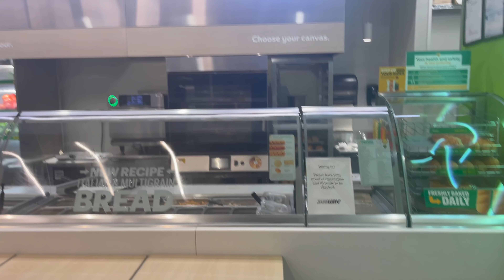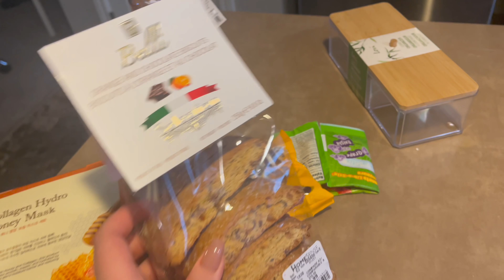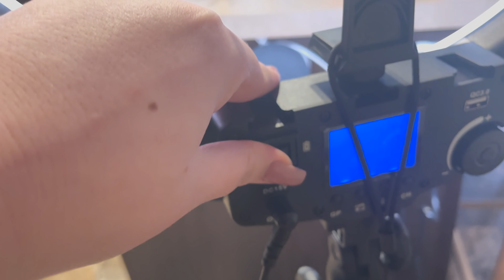WEEKLY VLOG | CHRISTMAS | HARVEY'S 1ST BIRTHDAY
Hello Everyone,
I hope you had an amazing Christmas.
Stay confident my lovelies XO